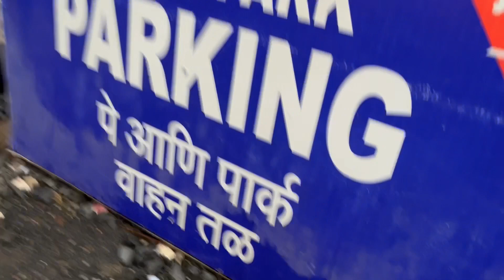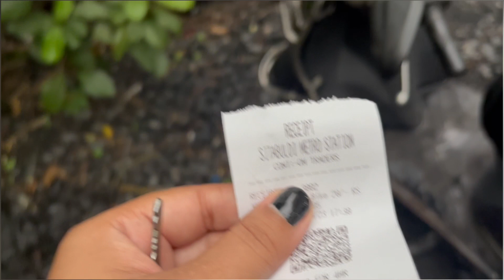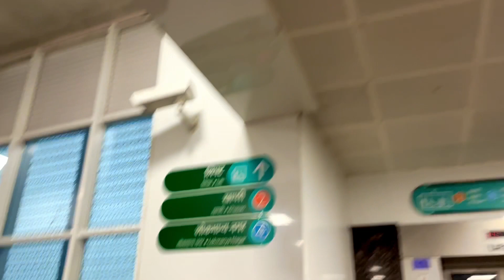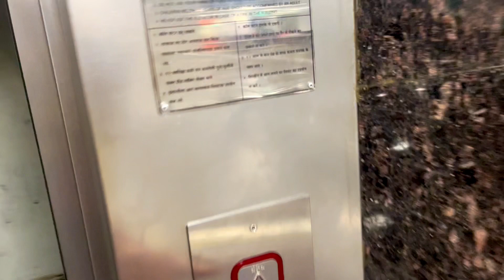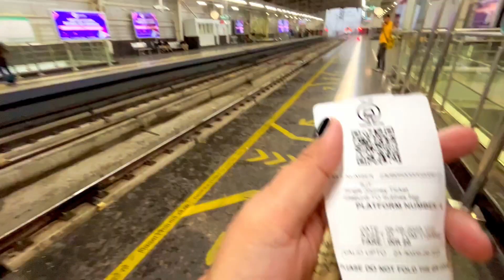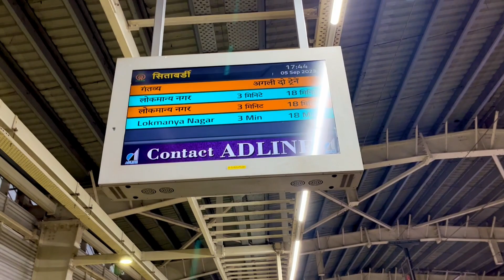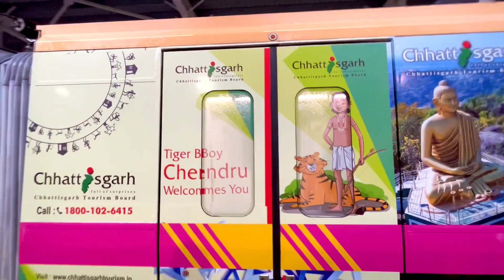Nagpur Metro | Nagpur Metro Station |Metro Train Route, View, Timings, Ticket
Nagpur Metro | नागपूर मेट्रो रेल | Maha Metro |
A Short Trip From Sitabuldi To Subhash Nagar |

Recently, I had the opportunity to visit the Nagpur Metro and explore its various facets. I decided to capture my experience in a vlog, which covered everything from the timings of the trains to the route map and the ticketing process.

Full INFORMATION About Nagpur Maha Metro ⬇️

Nagpur Metro
Nagpur Maha Metro Train
How to travel in nagpur metro
नागपूर मेट्रो मी यात्रा कैसे करे ?